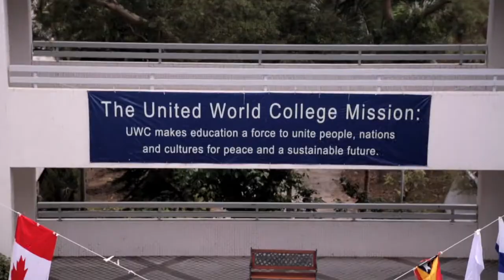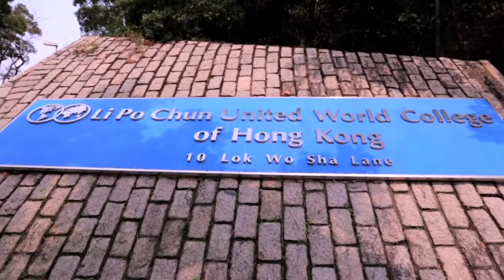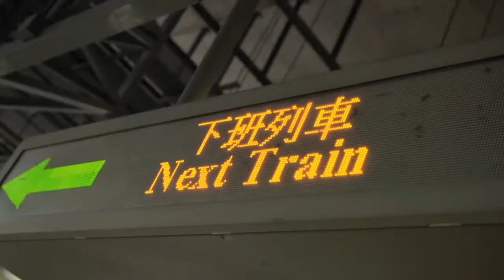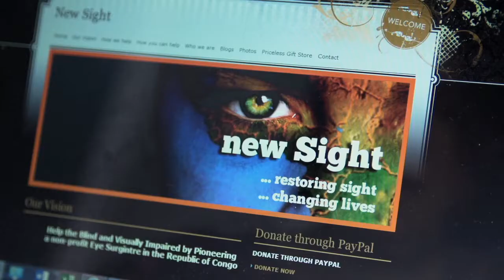Learning about what UWC offers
UWC Atlantic College is the founding college of a global education movement and an international residential school.  The college is located in a 12th Century St Donat’s Castle in the United Kingdom.

Each year, 350 students aged 16-19 from over 90 different countries benefit from a world-class International Baccalaureate (IB) educational experience. It offers one of the most comprehensive scholarship programme at pre university level.

There are currently 14 United World Colleges across the world where young people study together, while starting conversations about how to make the world a more peaceful and sustainable place.

UWC colleges and schools deliver a challenging and transformational education to more than 7,500 students each year.
All UWC schools and colleges are influenced by their local geography and culture.  Each year, with a variety of nationalities, cultures, backgrounds and languages, the student body adds a further influence.

'UWC Atlantic College makes education a force to unite people, nations and cultures for peace and a sustainable future.’